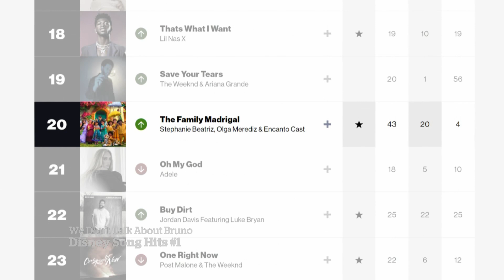TikTok helps put We Don’t Talk About Bruno on top of the charts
We Don’t Talk About Bruno, from Disney’s Encanto, has bumped Adele from the top of the Billboard chart and its popularity on TikTok is partly behind the song’s success.